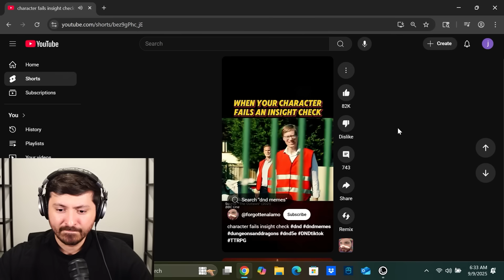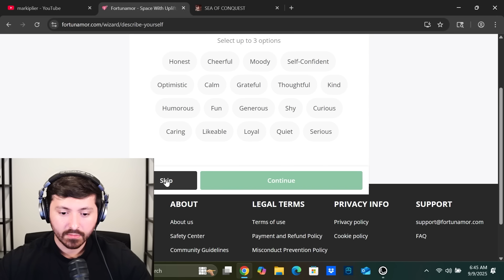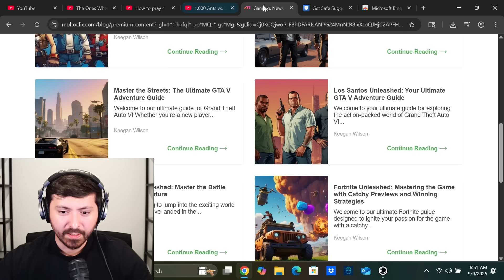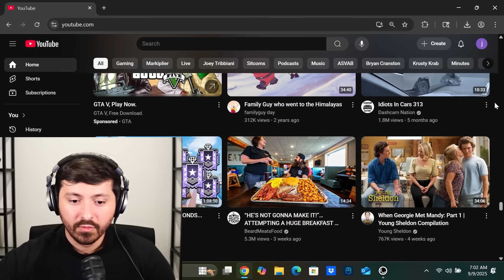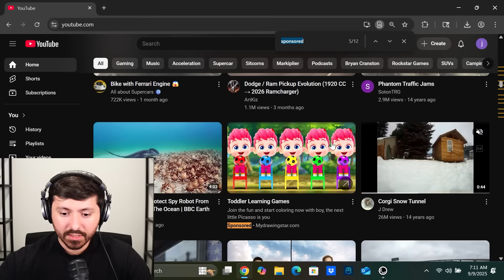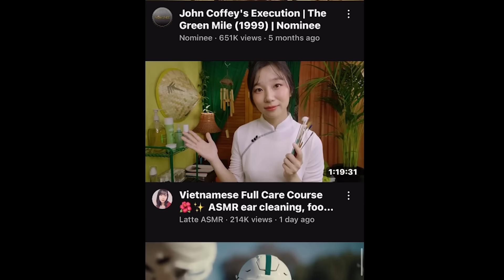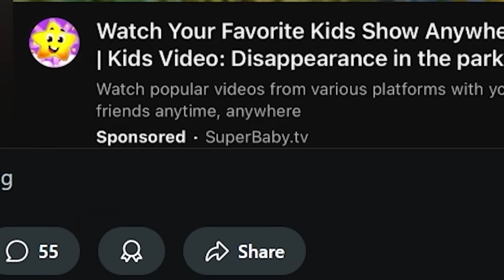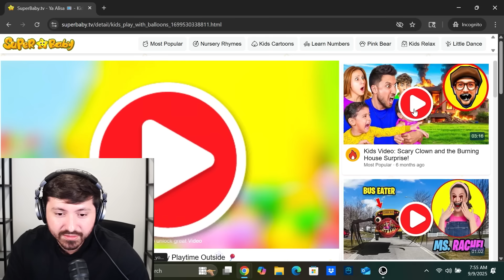I Investigated Suspicious YouTube Ads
I Investigated Youtube Scam Ads

Today, I'm going on YouTube and clicking as many scam ads as I can find. Many of these are actually just pop ups that lead you down a rabbit hole to download unrecognized programs that are intended to harm your privacy and computer itself. I hope you enjoyed the video! :D